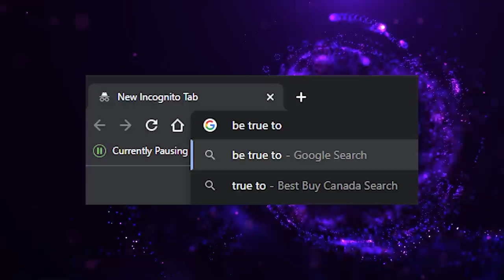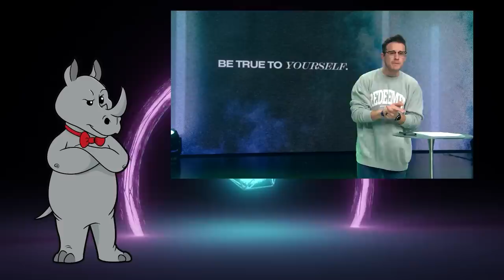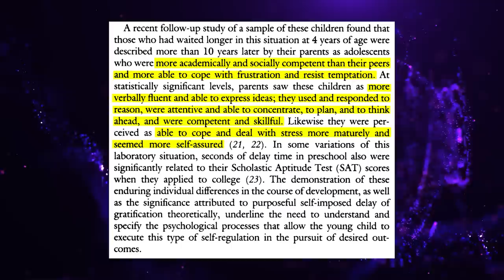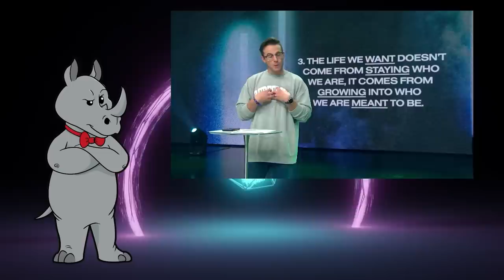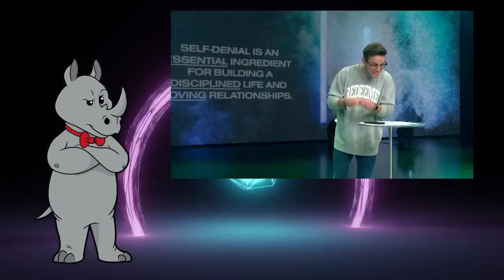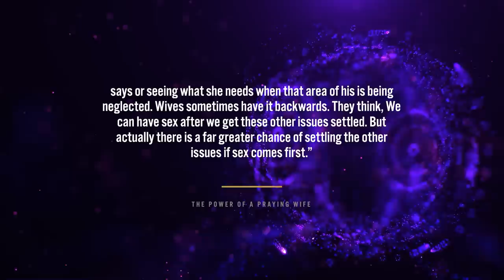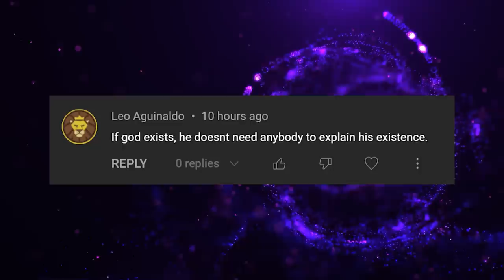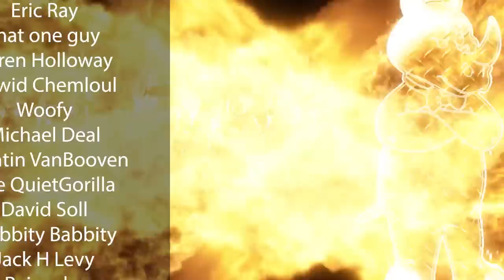Be True To Yourself? Nah. Be False!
Today, we learn from Switch Youth why "Be true to yourself" is terrible advice. Spoiler: it's because he doesn't think that the people who say that are aware that the time dimension exists.

Rational snacking: Young children’s decision-making on the marshmallow task is moderated by beliefs about environmental reliability
Why Is Child Marriage Still Legal?: A Young Lawmaker Tackles a Hidden Problem

Mailing Address:
Viced Rhino
L2A 5N1